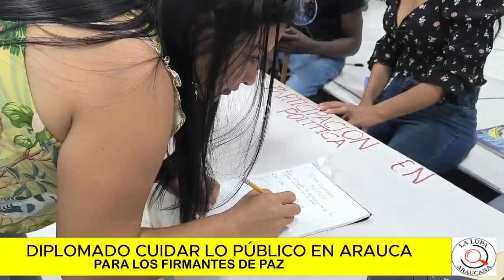EN ARAUCA SE DICTA EL DIPLOMADO CUIDAR LO PUBLICO PARA ALCANZAR LA PAZ, PARTICIPAN FIRMANTES DE PAZ